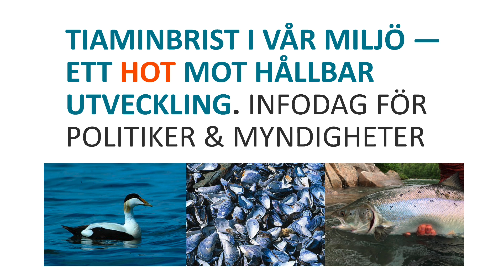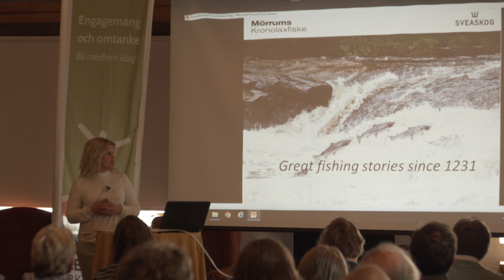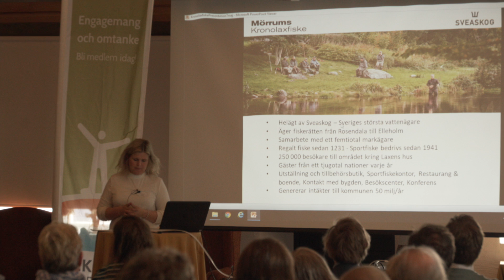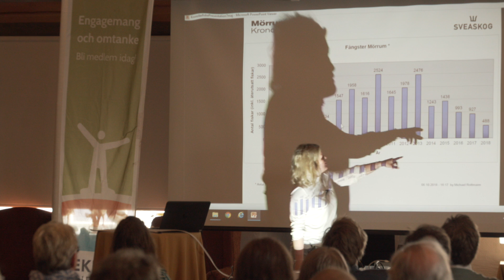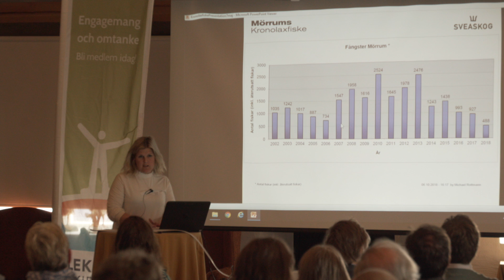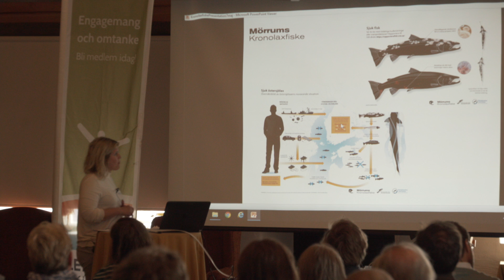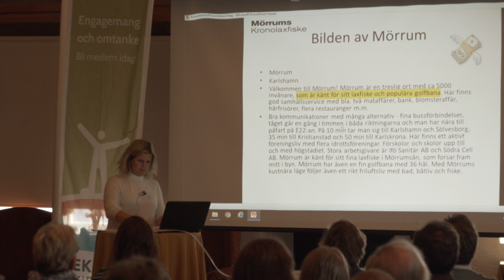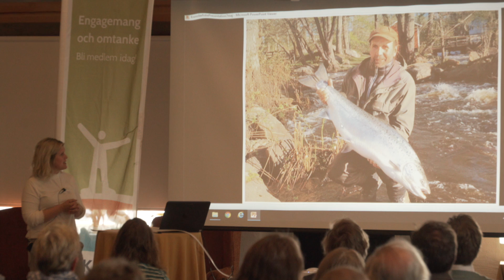Infodag tiaminbrist - del 4 - Ida Maria Rigoll